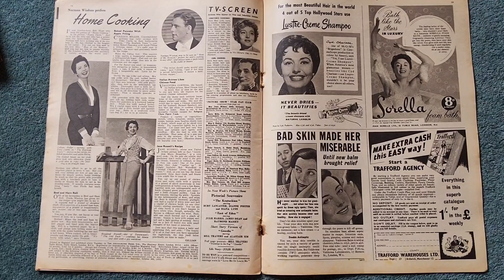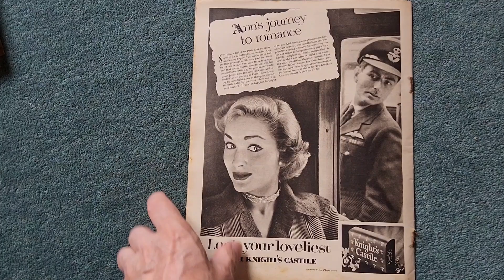picture show and film pictorial magazine vol 65 no 1697 October 8th 1955